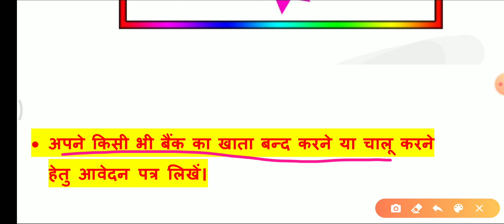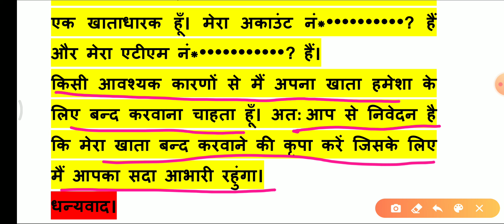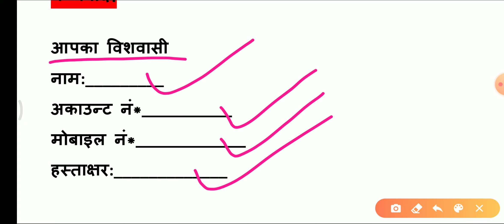किसी भी बैंक का खाता बन्द करने हेतु आवेदन पत्र | SBI बैंक का खाता बन्द करने हेतु आवेदन पत्र लिखें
एक्सिस बैंक का खाता बंद कराने के लिए आवेदन पत्र।
बैंक ऑफ इंडिया का बैंक खाता बंद कराने हेतु आवेदन
HDFC बैंक खाता बंद कराने हेतु आवेदन पत्र।
ICICI  बैंक खाता बंद कराने हेतु आवेदन पत्र।
PNB बैंक खाता बंद कराने हेतु आवेदन पत्र।
केनरा बैंक खाता बंद कराने हेतु आवेदन पत्र।